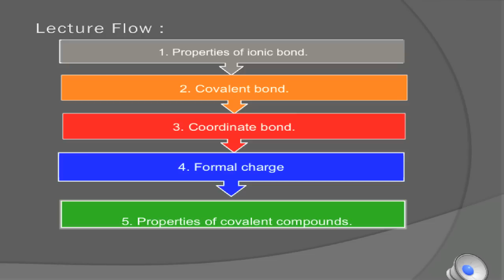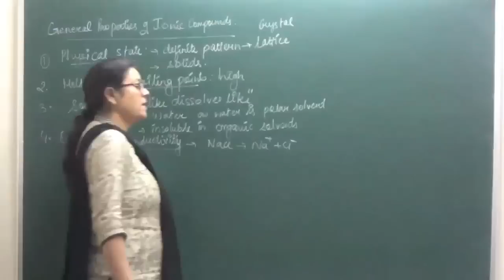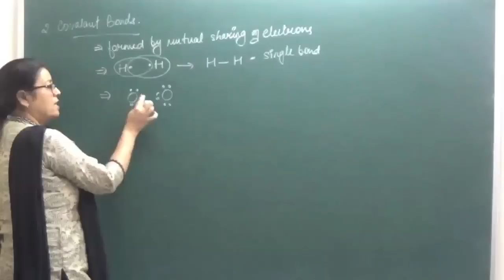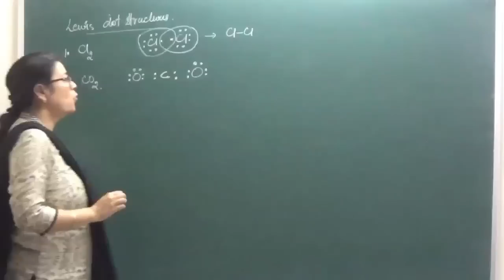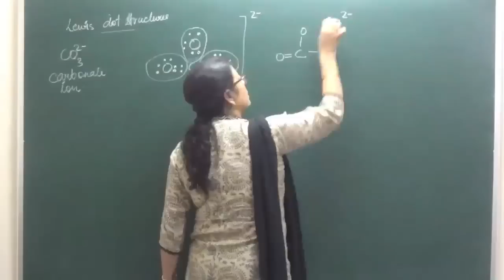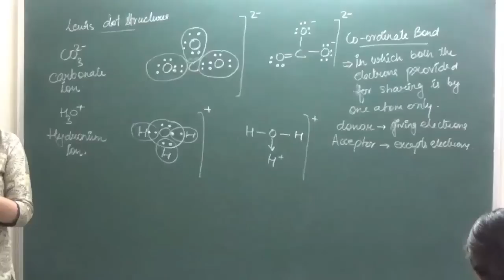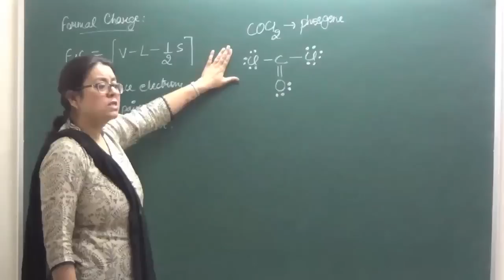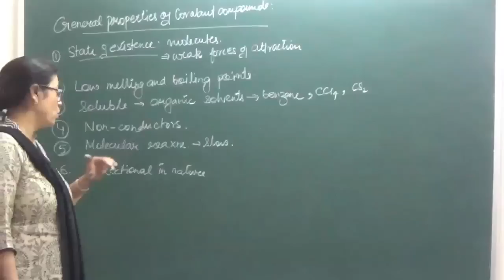CHXI-4-02 Properties of ionic bond (2016) Pradeep Kshetrapal Physics channel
Chemistry, Class XI  Chapter: Chemical bonding and molecular
structure    Topic:Properties of ionic bond    Classroom lecture by Shaillee  kaushal. Language : English mixed with Hindi.